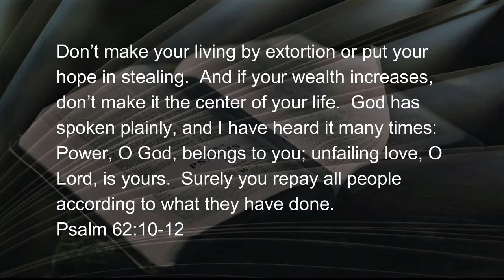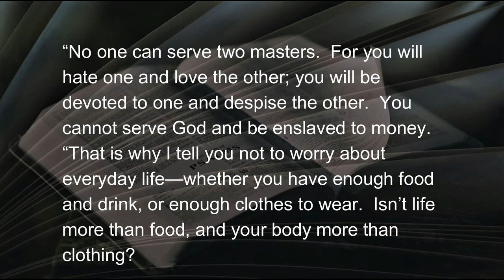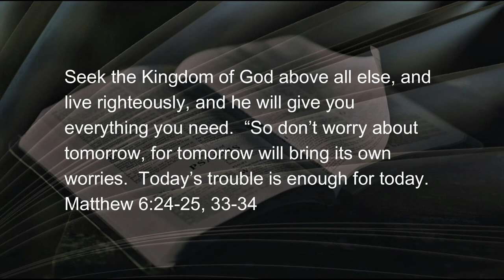092722 Centering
Today:  four minutes and twenty seconds of help for the journey.